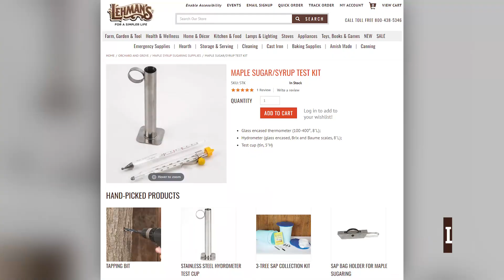Who Discovered Maple Syrup?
Have you ever heard about the story of Maple Syrup? Listen to Jason Cash from Cash Maple Syrup Farms talk out the legend of how it was discovered.